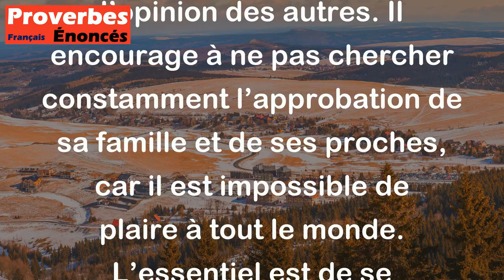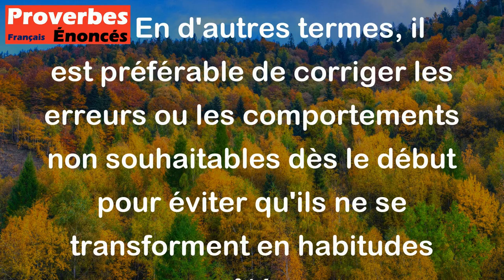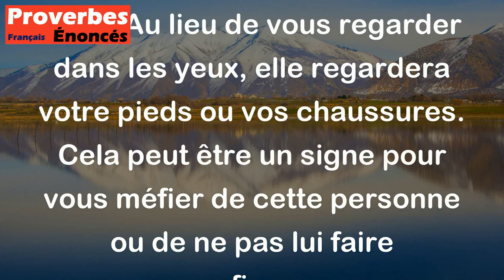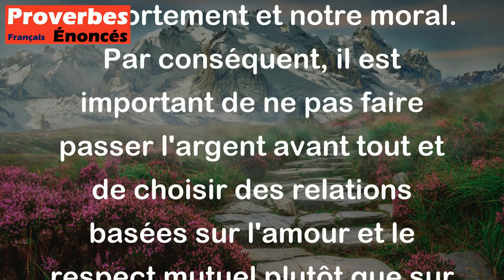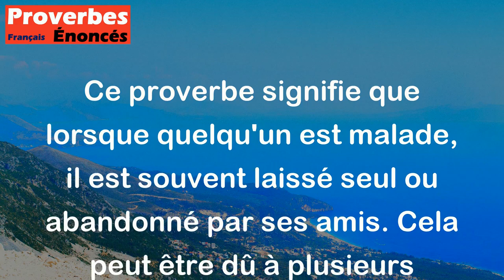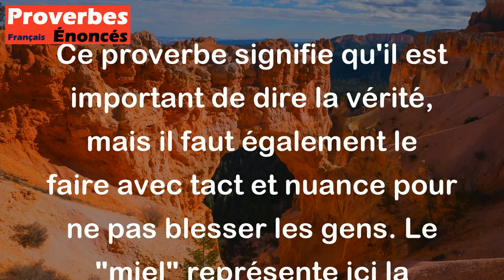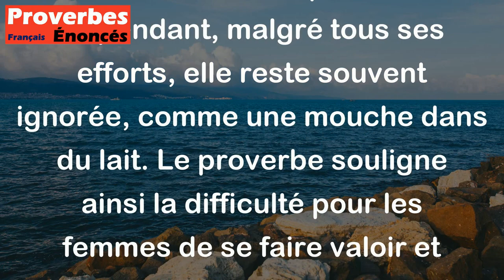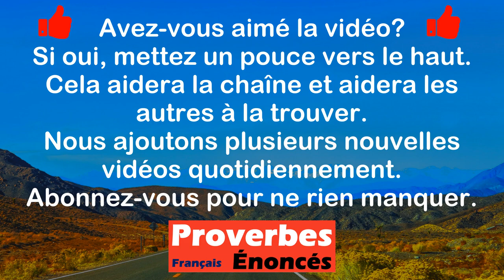Janvier 2024: Les 15 proverbes les plus populaires qui sont apparus sur la chaîne.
00:00 Introduction
00:05 15. Qui marche dans la neige ne peut pas cacher son passage. - Proverbe Chinois
00:33 14. Que personne ne se hâte de voir le jour où tous ses parents et leurs familles feront un éloge. - Proverbe Africain
01:20 13. Quand tu auras des chaussures ferrées, marche sur les épines. - Proverbe Hébreu
01:58 12. Il faut courber le rameau quand il est jeune. - Proverbe Anglais
02:30 11. Le plus grand ennemi d'une femme, c'est son mari. - Proverbe Créole
03:05 10. Regarde un hypocrite droit dans les yeux, il contemplera tes souliers. - Proverbe Irlandais
03:40  9. Pour qui a soif, regarder l'eau ne désaltère pas. - Proverbe Berbère
04:16  8. Un fauché dépouille un mort. - Proverbe Tunisien
04:48  7. Quand tu épouses de l'argent, le diable pond un oeuf dans ton garde-manger. - Proverbe Scandinave
05:33  6. Quand un père donne à son fils, les deux rient. Quand le fils donne au père, les deux pleurent. - Proverbe Juif
06:36  5. Le malade n'a pas d'amis. - Proverbe Créole
07:14  4. Quand tu lances la flèche de la vérité, trempe la pointe dans du miel. - Proverbe Arabe
07:49  3. Les hommes sont des caisses fermées dont la clé est l'épreuve. - Proverbe Arabe
08:32  2. La femme se débat comme la mouche dans le petit-lait, personne ne la voit. - Proverbe Kabyle
09:13  1. Il faut que le hasard renverse la fourmi pour qu'elle voit le ciel. - Proverbe Arabe